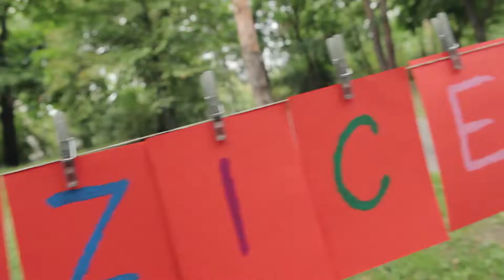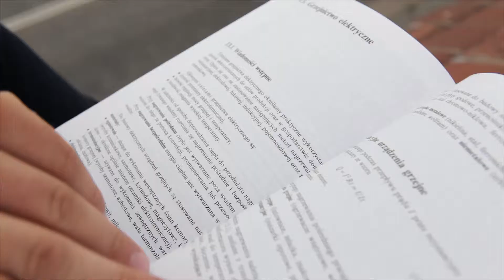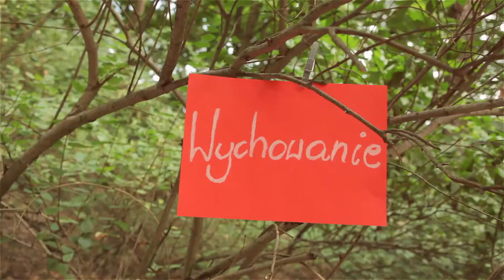Aneta&Michał podziękowanie dla rodziców